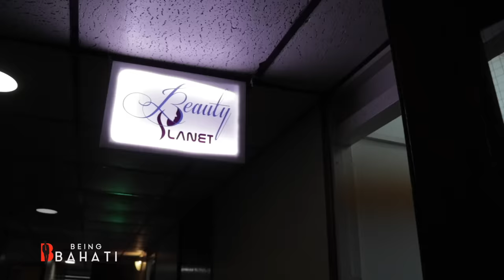Bahati and Diana almost break Up Over a Suspicious Text (BEING BAHATI SSN 2 -EP4)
Being Bahati is the first Musician Reality TV show in East Africa airing on National Television.
Tune in every Sunday 7:30pm on NTV Kenya to Watch full exclusive episodes.

Digital distribution and Promotion by Ziiki Media